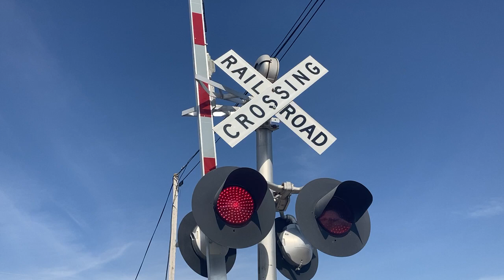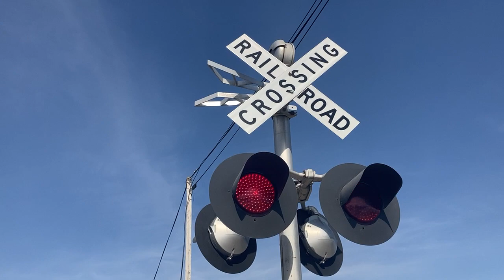E Martin Street railroad crossing, UP 5778 Ethanol Train, Modale, IA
A Union Pacific ethanol train with 2 CN locomotives heads south through Modale. I later caught them in Arlington after they entered the Blair Sub.
Crossing info
Owner and maintainer: Union Pacific Railroad
Location: Modale, Iowa
Line: Union Pacific Sioux City Subdivision
Bell sequence: Ring through the whole activation
Left signal
Lights: 2 pairs of Safetran 12x24 inch with GE Dotted LEDs
Gate mechanism: Safetran
Gate lights: Alstom/Aurora LEDs
Right signal
Gate mechanism: Safetran
Bell: Safetran mechanical bell